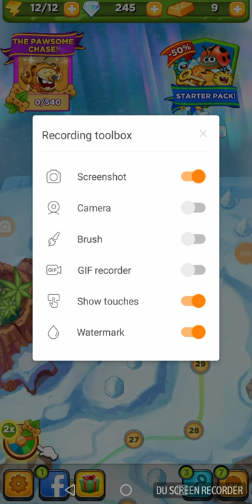Biggest chest opening ever with 1513 keys😀 AWESOME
Awesome plz watch